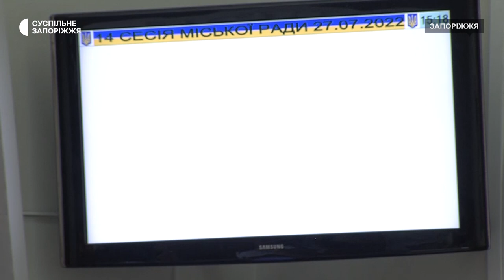Гаряче водопостачання у Запоріжжі більше не відновлять | Новини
Централізоване постачання гарячої води у Запоріжжі більше не відновлять. Таке рішення сьогодні під час четвертої сесії ухвалили депутати Запорізької міської ради. Відтепер питання, як забезпечити себе гарячою водою, кожний домовласник вирішуватиме самостійно. Відключення гарячої води розвантажить міську скарбницю, сімейний бюджет споживачів та дозволить заощадити 15% природного газу, необхідного для опалення будинків - пояснив секретар Запорізької міської ради Анатолій Куртєв.